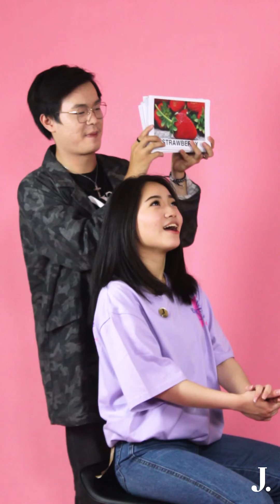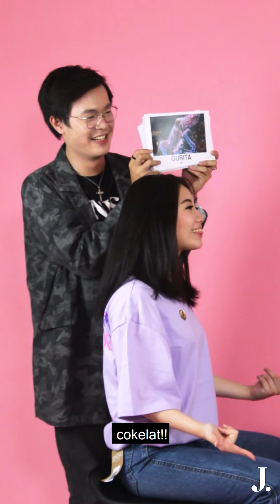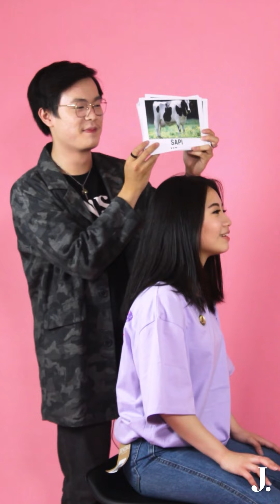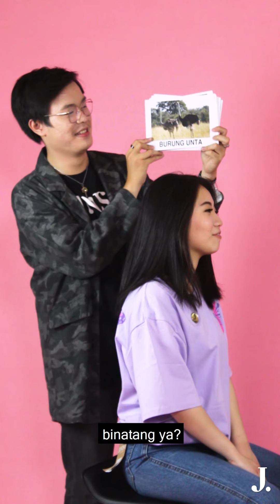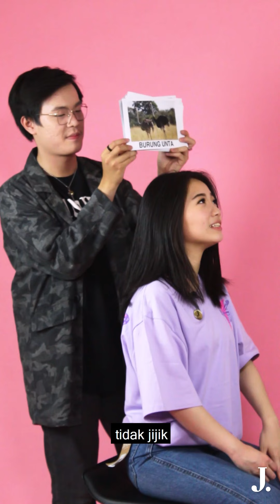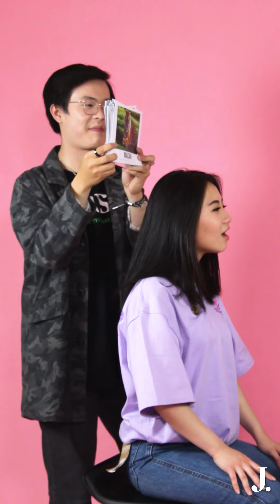GAME MinjiDaebak ⏰ TEBAK GAMBAR BERSAMA GABY!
Dari sekian banyak hewan dan buah-buahan, kita challenge BehindTheGab untuk tebak gambar secara random. Coba hitung berapa banyak kali Gaby berhasil jawab dengan benar?

Tungguin games lainnya hanya di Jiniso.id